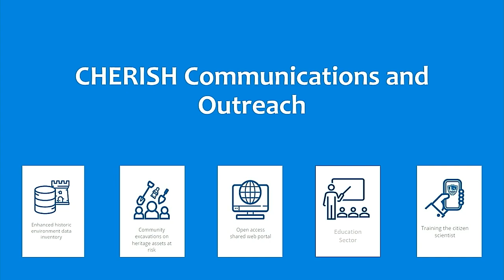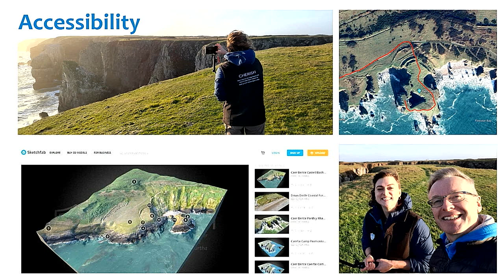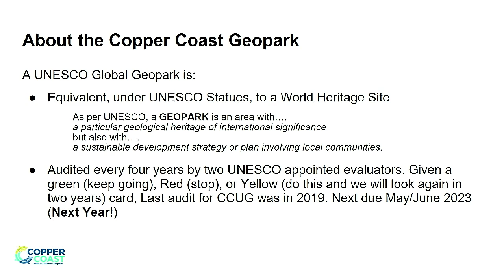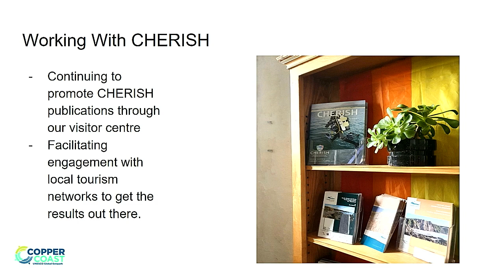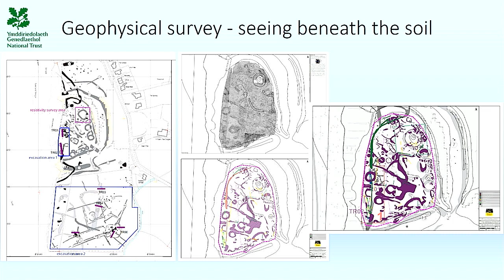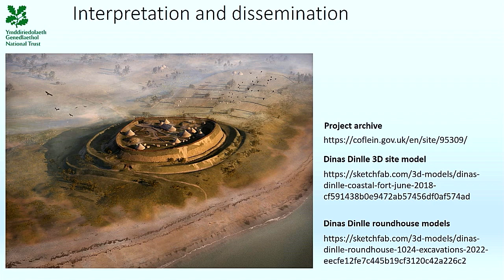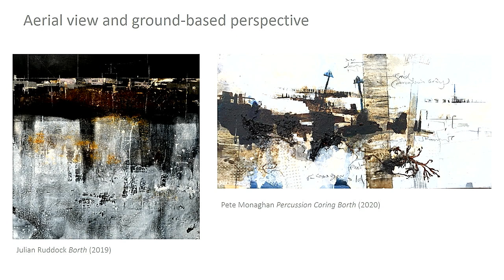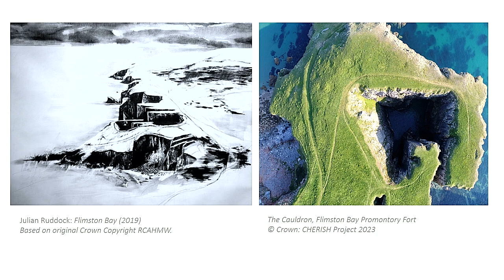The CHERISH End of Project Conference Session 3 – Raising Awareness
The CHERISH End of Project Conference was held in the Printworks, Dublin Castle on Tuesday 21 March 2023.

This is a recording of Session 3 “Raising Awareness”. Session 3 was chaired by member of the CHERISH advisory committee Kate Roberts from Cadw. Paper 9 “Communicating Climate Heritage” was given by Hannah Genders Boyd from CHERISH partner organisation the Royal Commission on the Ancient and Historical Monuments of Wales. Paper 10 “The Copper Coast” was given by Robbie Galvin from Copper Coast Geopark. Paper 11 “Dinas Dinlle: A Case Study” was given by Kathy Laws from the National Trust. Paper 12 “CHERISH and Art: A Conversation” was given by artists Pete Monaghan and Julian Ruddock from the Aberystwyth School of Art. Session 3 was concluded with a discussion panel from all who gave papers in Session 3.